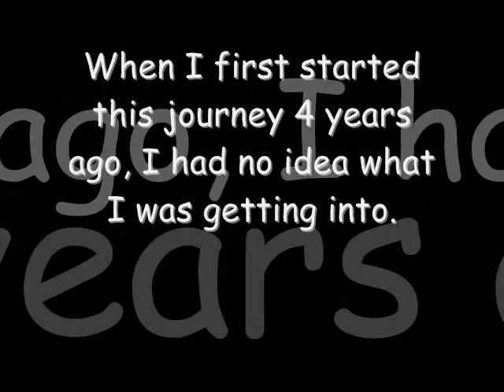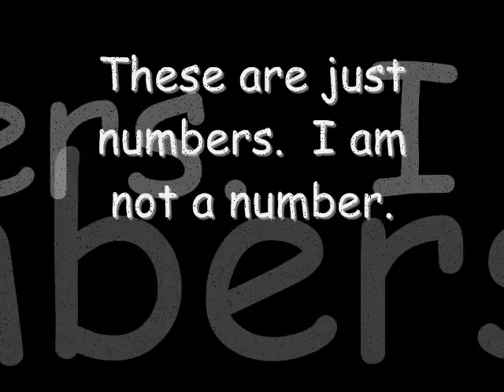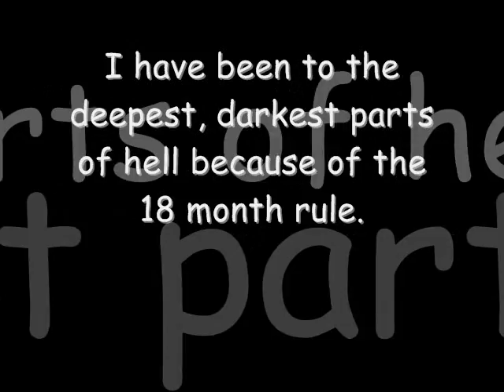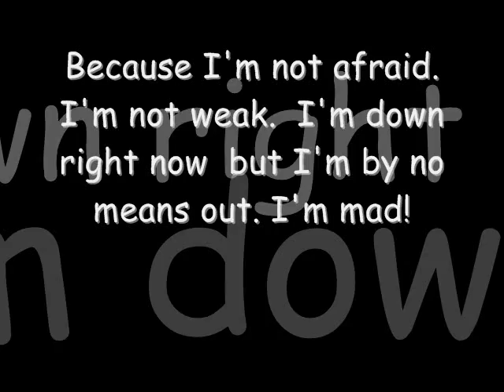Slow Train Ride Through Hell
This is about my struggle with the CPA Exam.  I don't know exactly what to put as a disclaimer about the background music, except that it belongs to Breaking Benjamin.  It was just the most fitting song.  Thank you Breaking Benjamin for making this song.